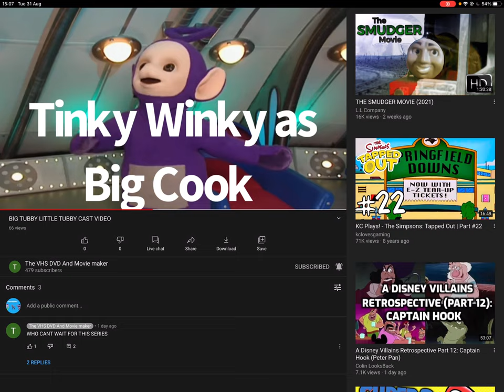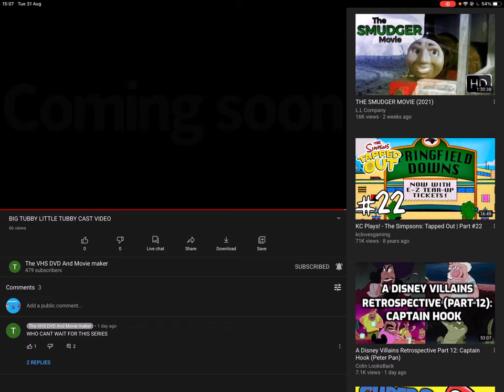Reacting to big tubby little tubby cast video